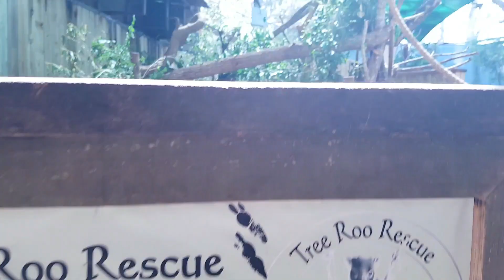A visit to Gold Coast's Theme Parks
Here's a video of our visit to the Theme Parks in the Gold Coast, Queensland. We visited Movie World, Dream World and Sea World.